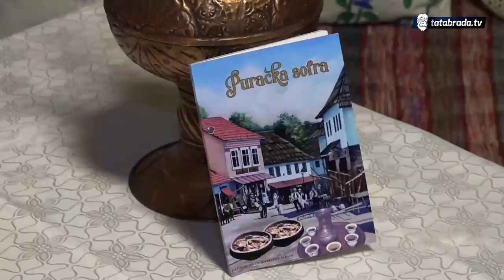Krofne po receptu 14-godišnje Armine uvijek uspijevaju i nisu "prazne" u sredini